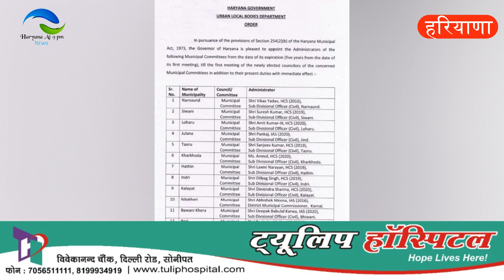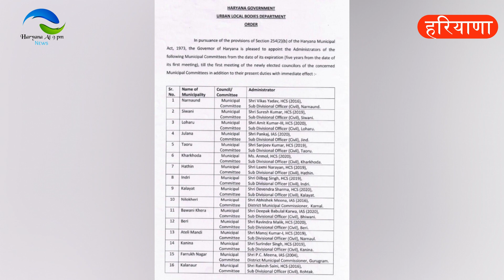16 नगरपालिकाओं में चुनाव : चार IAS व 12 HCS लगाए प्रशासक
16 नगरपालिकाओं में चुनाव : चार IAS व 12 HCS लगाए प्रशासक